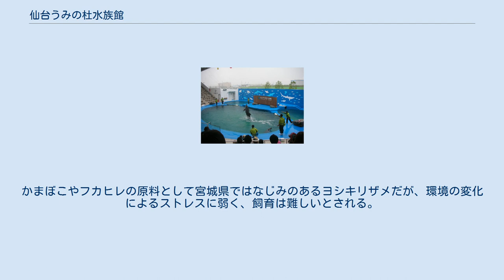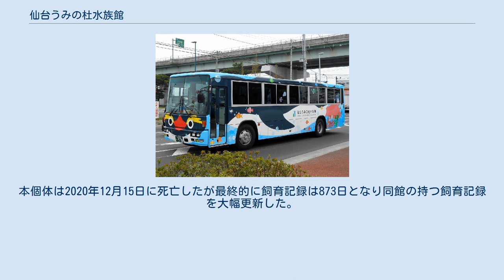仙台うみの杜水族館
仙台うみの杜水族館（せんだいうみのもりすいぞくかん）は、宮城県仙台市宮城野区高砂中央公園内に所在する民間水族館である。
かつて仙台に存在したマリンピア松島水族館の後継館と2015年にオープンした。
横浜八景島と仙台水族館開発が連携して運営を行う。
 仙台港から内陸へ約1kmの高砂中央公園内に位置。
仙台東部道路仙台港ICに隣接し、周辺には三井アウトレットパーク 仙台港をはじめとする大型商業施設が立地する。
 三井物産を中心に、水族館運営ノウハウを持つ横浜八景島、在仙企業のカメイ・ユアテック・河北新報社・仙台三越の6社が共同出資し、特定目的会社仙台水族館開発株式会社を設立。
仙台市から土地を賃借し、約65億円 をかけて建設された。
 2010年1月、マリンピア松島水族館（地図）の仙台市への移転計画に際し、仙台市が出資することを決定。
しかし同年2月、運営会社である仙台急行が資金調達の目途が立たなくなったことにより出資を取りやめ。
移転計画も立ち消えとなった。
 2階建、延床面積9,989m2。
設計は大建設計、施工は大成建設・橋本店JV。
設置される水槽は約100基。
建物は、緊急時の避難施設として認定されており、1,500人を収容できる。
 開業時点での展示生物は、約300種類・50,000匹。
うち7,000匹は、2015年5月に閉館したマリンピア松島水族館から引き継いだ。
また、飼育員やトレーナーなどの従業員の多くは、マリンピア松島水族館から移籍している。
館内には、東北最大級となる約1,000人を収容可能なイルカやアシカのショープールを設置。
ペンギンの飼育にも力を入れ、横浜・八景島シーパラダイスに並ぶ、8種類を飼育する。
 レストラン及びショップコーナーは、エームサービスが運営を行う。
 うみの森水族館・イルカとアシカのショー 営業時間 入場料 団体（１５名様以上） 年間パスポートは、入場料の２倍。
 国内で唯一ヨシキリザメの飼育に力を入れている水族館である。
かまぼこやフカヒレの原料として宮城県ではなじみのあるヨシキリザメだが、環境の変化によるストレスに弱く、飼育は難しいとされる。
開業直前に飼育していた2匹が死んでしまうなど、2015年末までに16匹を捕獲したが、いずれも死んでいる。
 2017年2月21日、同館が持つこれまでの最長飼育記録を更新。
同年3月1日までの飼育に成功し、最長記録となる252日という記録を打ち立てた。
2019年4月5日にはさらにこれまでの最長記録を更新。
7月26日には365日に達していた。
本個体は2020年12月15日に死亡したが最終的に飼育記録は873日となり同館の持つ飼育記録を大幅更新した。
 中野栄駅と水族館を結ぶ無料シャトルバス